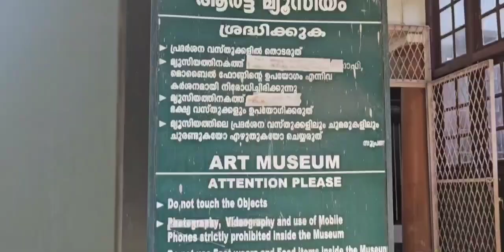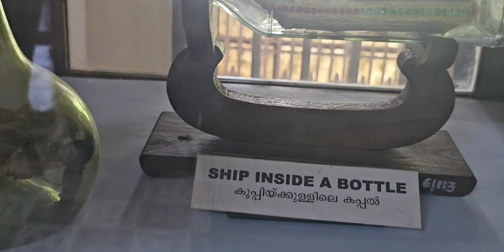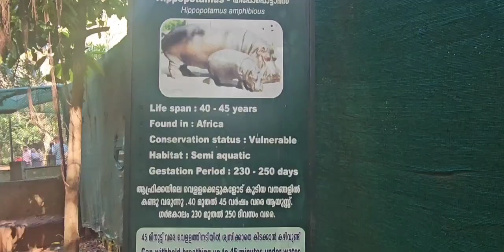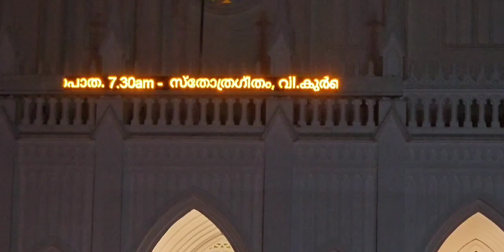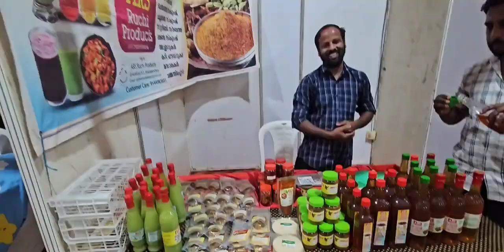Kerala Tour - Day 10 || Thrissur ✅️ Ernakulam ❎️ Kerala Tour by Bike || Happy Onam 🙏🏻